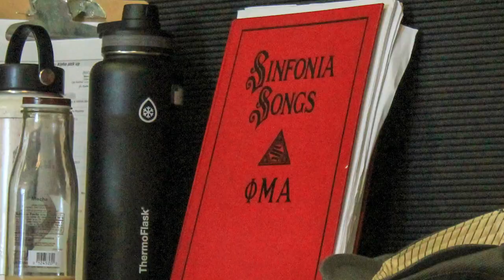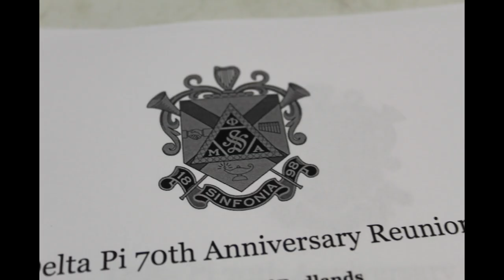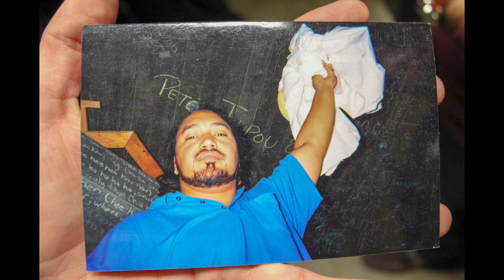Phi Mu Alpha: Delta Pi Banquet Video 2018-2019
Pictures by
Michelle Reygoza
Ihab Hamideh
and others